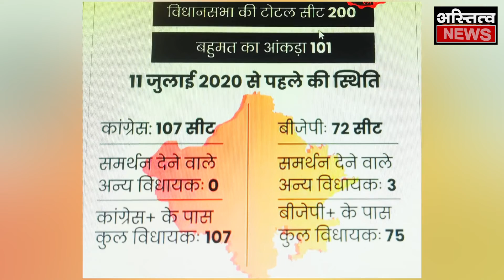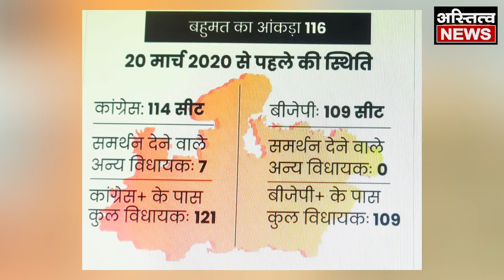जहां जनमत फेल वहा बीजेपी ने किया खेल , उद्धव हुए ऑपरेशन लोटस के 5वें शिकार !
Maharashtracontroversy , shivsena ,udhavthakkarey ,shinde उद्धव शिंदे को मनाने में हुए फेल,शिंदे ने कर दिया खेल ,सत्ता गई अब पार्टी पर संकट खड़ा !क्या अब बिन ठाकरे चलेगी शिवसेना!
जो में Maharashtraहुआ, वो astitvaupnews पर दिखा. AstitvaMaharashtranews है Maharashtra की हर ख़बर का एक ठिकाना. राजनीतिक उठापटक हो, हमारी चुनाव यात्रा हो, सब कुछ यहां है. kyahaahaiastitvaupnews के वीडियोज के अलावा यहीं मिलेंगे चुनावी यात्रा के बिहाइंड द सीन.